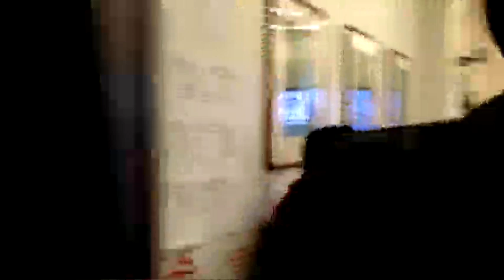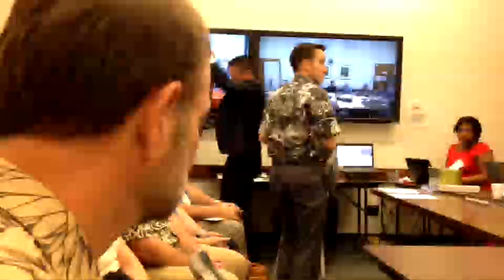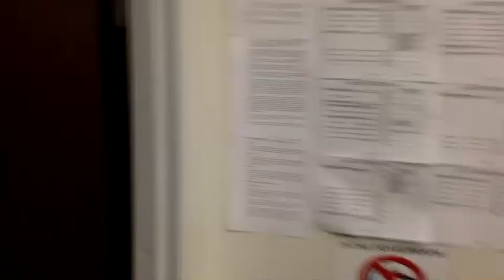7/10/15 BLNR hearing on "emergency rules"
For the record, the unedited livestream (Olelo was there too and has a high rez video around somewhere - also Occupy Hilo has a recording of that and excerpts). In this cellcam livestreamt, I go from outside to inside at around 4min 50 seconds and catch all 7 hours of public testimony, almost exclusively testimony against the proposed rules. Which passed anyway.